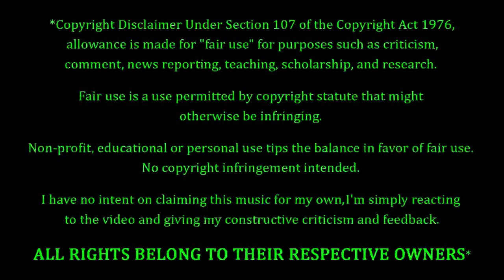Billie Eilish - Happier Than Ever REACTION & REVIEW! FIRST TIME HEARING!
Billie Eilish Fans. FEELIN' YOU!!! Tonight we're coming back to Billie Eilish, with a song entitled "Happier Than Ever". How's this one gonna go? Only one way to find out...

10 = Perfection (Unobtainable)
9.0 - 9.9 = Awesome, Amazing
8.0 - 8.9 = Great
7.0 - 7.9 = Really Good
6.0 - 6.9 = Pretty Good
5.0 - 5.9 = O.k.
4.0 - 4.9 = Not So Good
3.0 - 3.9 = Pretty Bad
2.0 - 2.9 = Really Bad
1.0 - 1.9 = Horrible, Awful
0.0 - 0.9 = A Travesty, An Affront To Nature